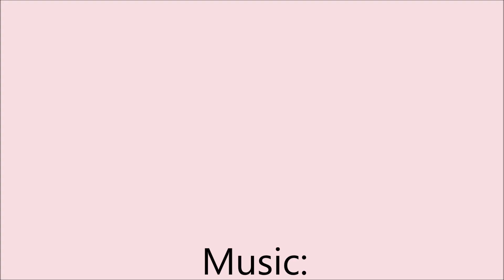Outfit of the day: 3rd of May 2020 - kodona/ouji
My outfit for the first virtual teaparty I've been at. (*´∇｀*)
It was really nice meeting new people and seeing a few old faces again. ♡
Everyone was so nice and while the beginning was a bit awkward, it turned into a typical teaparty chat later on and felt so good to have this again after not leaving the house or meeting people for so long.

My outfit was quickly picked the evening before. Basically I saw the vest and thought hey, I haven’t worn that in a while, then I found a matching shirt, bow and didn’t want it to be too much, so I picked very simple pants. The tights are actually the wrong way around, but the flowery backside of them just fit everything so well. 🙈 And lastly, the crown was a last second grab when my head looked too empty, I didn’t wear it in a while.
I didn’t bother with shoes since I just sat on my couch and always take shoes off inside, so it’s just comfortable slippers. :p

It was so nice to finally have a reason to dress up again and share it with likeminded people. ♡

Outfitrundown:
Vest: Selfmade
Shirt: 2nd hand
Pants: Fan+Friend
Tights: Haenuli
Slippers: Primark
Contacts: Matlens
Crown: Selfmade
Bow: Bodyline
Necklace: Caffecupcake
Brooches: Violet Fane, 2nd hand
Rings: Mostly Primark